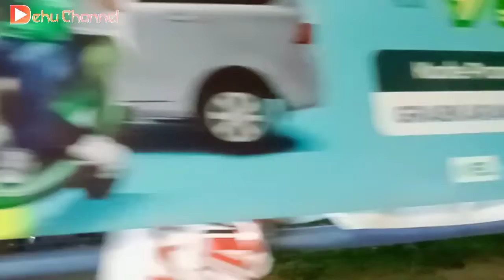Suasana Malam Di GaluhMas Karawang || pas ada Nabila Maharani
suasana jalan di galuhmas Karawang pas ada Nabila Maharani artis Cover lagu yang suka bareng trisuaka. jalanan sekitar galuhmas Karawang macet. SAMPE parkiran penuh di area fertiva ataupun Parkiran mall.